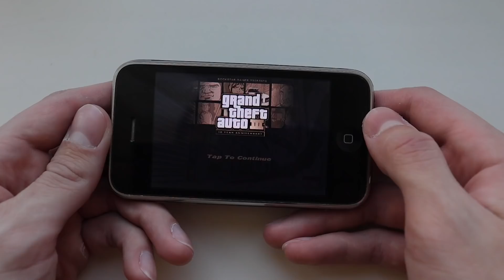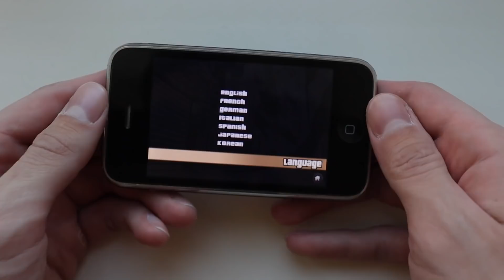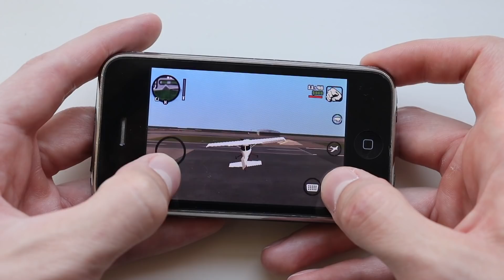Как идут GTA San Andreas, Vice City и GTA 3 на iPhone 3GS